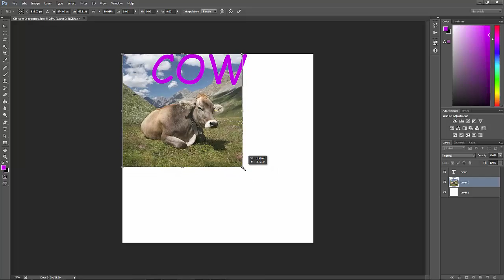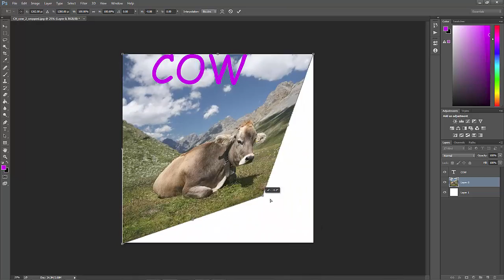How To Use The Transform Tool In Photoshop